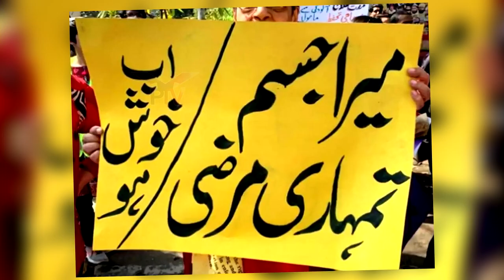Tiktok New Creature Goes Viral on tiktok ! New tiktok vs youtube ! Viral Pak Tv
Tiktok New Creature Goes on tiktok ! New tiktok vs youtube !

Note : We respect everyone, No individual is target , all videos are from socialmedia apps where people uploaded such a content for popularity.